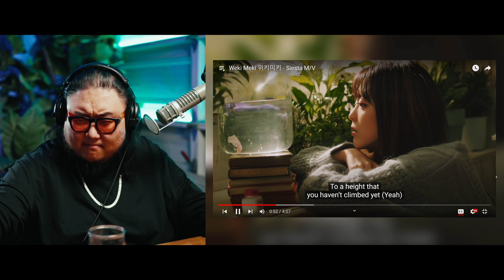The Kulture Study: Weki Meki 'Siesta' MV REACTION & REVIEW